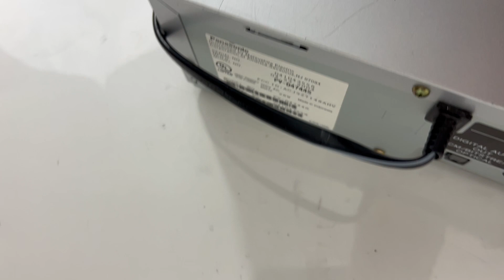Panasonic PV-D4744S A VCR DVD Combo Player 4 Head VHS